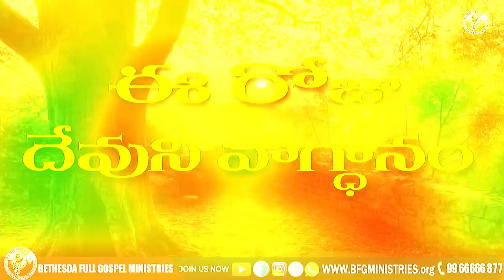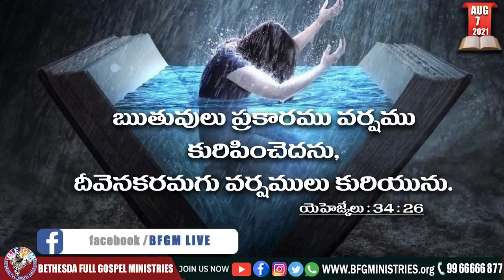Today's promise 07.08.2021 | BFGM LIVE